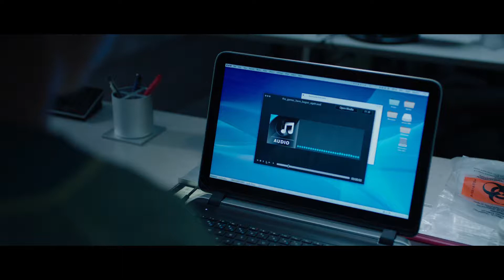Jigsaw Trailer (2017)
Release Date: Ocotober 27th, 2017
Cast:
Tobin Bell ... John Kramer / Jigsaw
Laura Vandervoort ... Anna